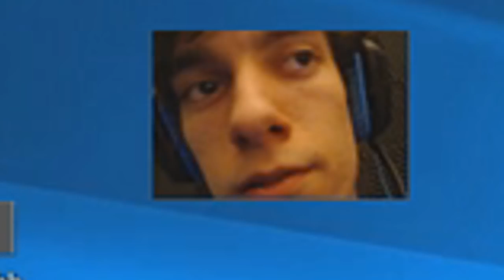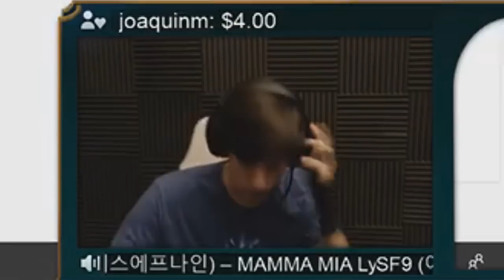TARIC TAKEOVER | 31 KILLS | 100% CRIT CARRY - BunnyFuFuu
Michael Kurylo
3525 Del Mar Heights Rd.